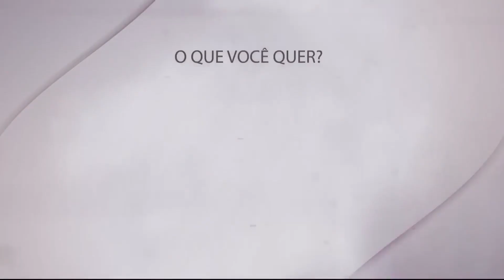Escola do Amor Responde - 01/02/17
Renato e Cristiane Cardoso, apresentadores da Escola do Amor na TV Record e autores de Casamento Blindado e Namoro Blindado tiram dúvidas e respondem perguntas dos alunos. Participe pelo site EscoladoAmorResponde.com